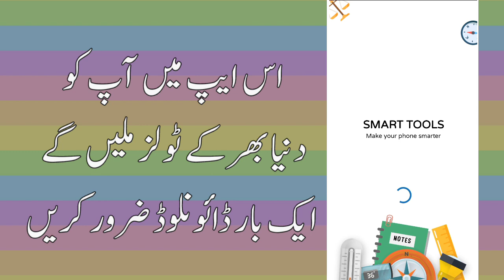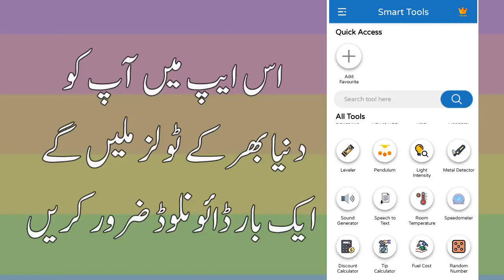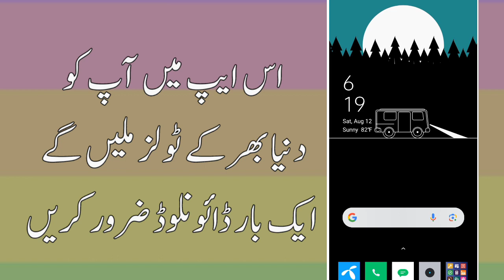55+ Tools in One App wow|| the best tools app I ever Seen